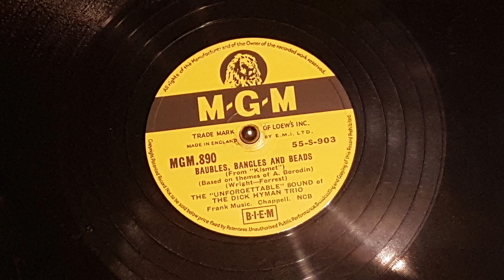Baubles, Bangles and Beads The Dick Hyman Trio 1956 78rpm MGM 890